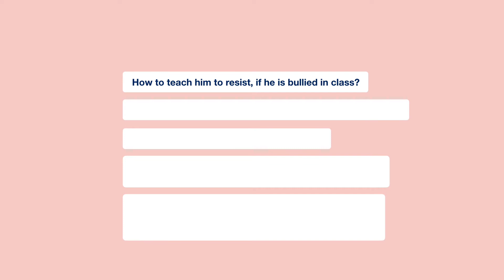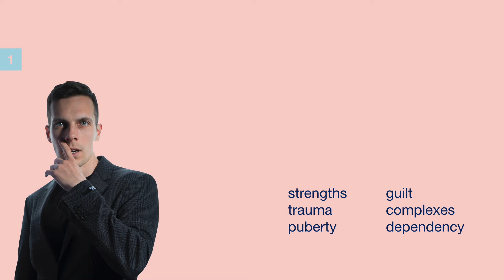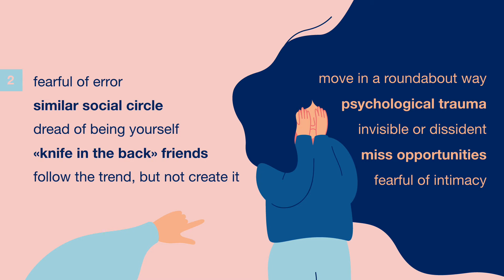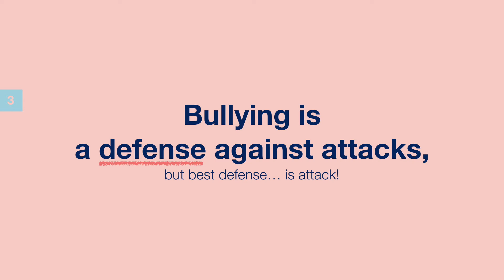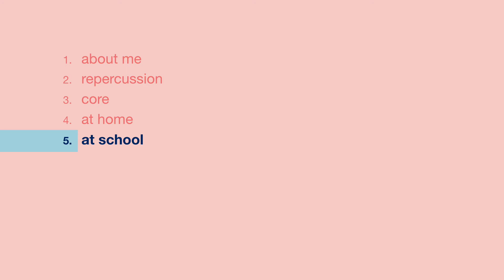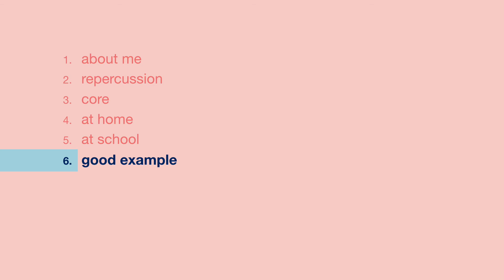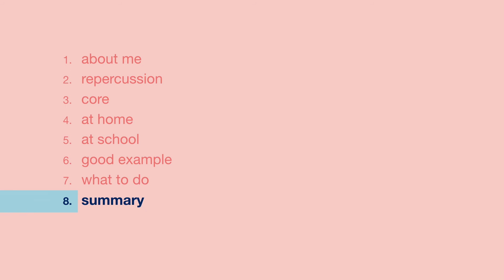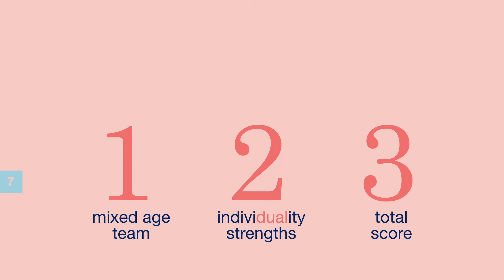Bullying. 3 steps to prevent school bullying of your child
10 models of behavour in the family and 2 characterisrics of morden (mostly state) schools that push the kids  to bully each other + 3 steps to save your kid from bullying or even create in the whole school  the atmosphere free from child abuse.

– Why do peers bully each other and how it’s called among grown-ups?
– What kids are attacked by hooligans and who are not interested for them?
– Who can stop bullying and who are the true instigator of bullying?

The organizer: Ksenia Solovyeva, Parent teacher organization of the International School of Riga
The simulanious translation: Helen Gizeleza, the translation agency Skrivanek (Riga, Latvia)

Timelist:
00:00 – Introduction, questions and the webinar content
07:22 – About the speaker and his bullying-stories
19:01 –Who do bullying participants grow up to be?
27:46 – The reason and essence of bullying
32:04 – 10 situations in the family that push children to bullying
44:41 – 2 reasons which provoke bullying
1:01:01 – Why does my daughter neutralize bullying-agressors
1:06:42 – 3 steps to give the kid immunity from bullying
1:11:40 – Summary: 12 key messages from the webinar
1:16:53 – Questions and answers